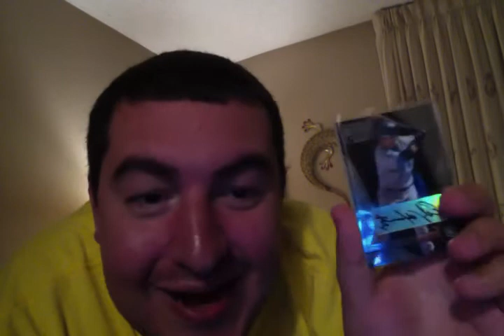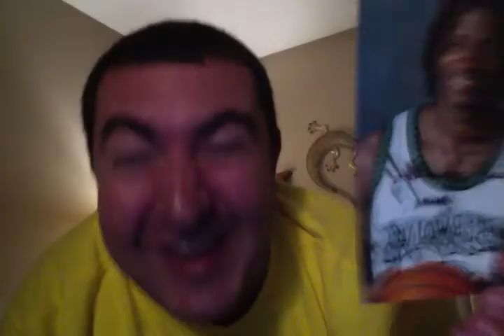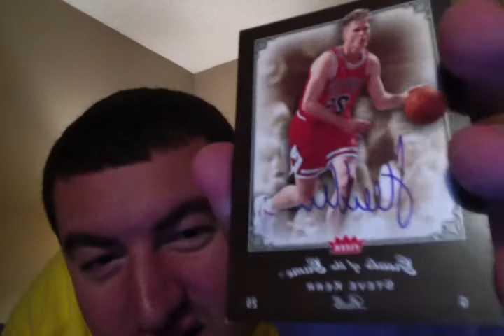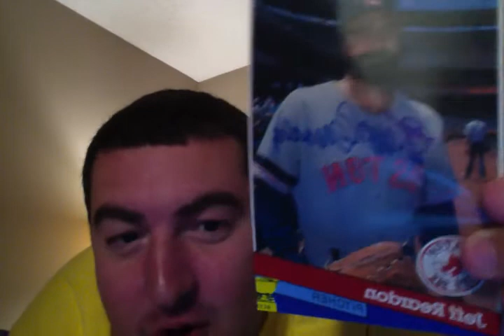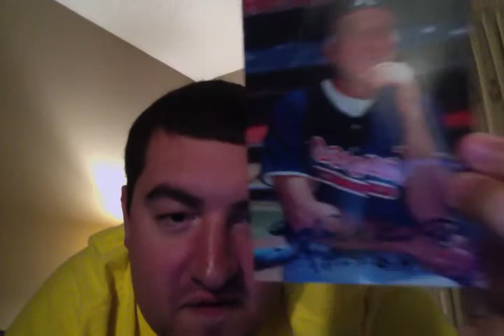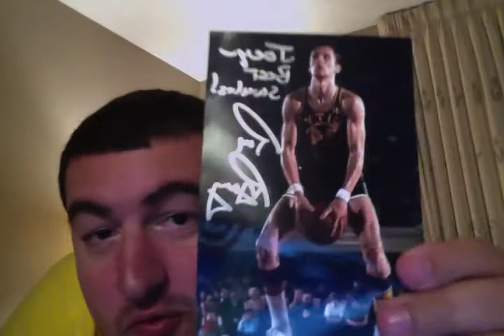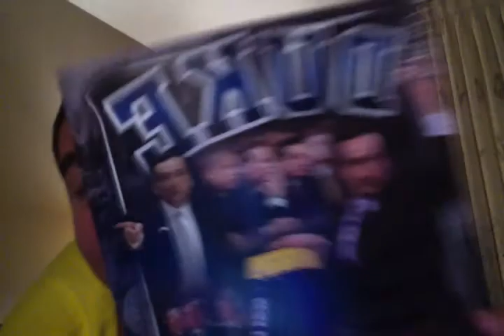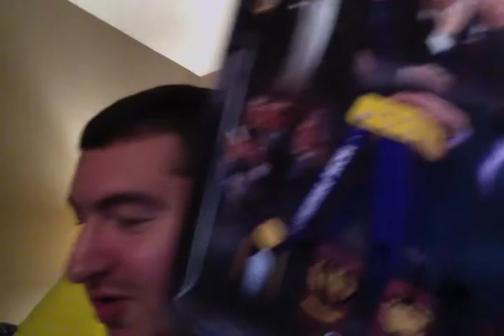My TTM autographs during Jan 2013!